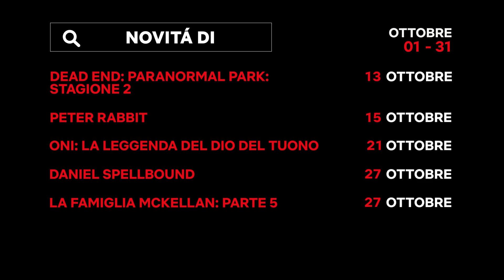ODDBALLS e DEAD-END: PARANORMAL PARK 2 arrivano a OTTOBRE 👻 Netflix Futures Italia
A ottobre su Netflix è in arrivo Oddballs, una nuova divertentissima serie, insieme alla seconda stagione di Dead-End: Paranormal Park, Rango e Sing. Inoltre, ci sarà tempo per un salto nel passato con Nanny Mcphee - Tata Matilda!

Ecco tutti i nuovi titoli in arrivo su Netflix a ottobre:

🦎 Rango - 1 ottobre
👵🏼 Nanny Mcphee - Tata Matilda - 1 ottobre
🐨 Sing - 1 ottobre
👩‍🍳 Nailed it!: Stagione 7 - 5 ottobre
🐊 Oddballs - 7 ottobre
😈 Dead-End: Paranormal Park: stagione 2 - 13 ottobre
🐰 Peter Rabbit - 15 ottobre
⚡️ ONI: La Leggenda del Dio del Tuono - 21 ottobre
🐷 Daniel Spellbound - 27 ottobre
🥰 La famiglia McKellan: parte 5 - 27 ottobre

Cos'è Netflix Futures: Benvenuti sul canale ufficiale di Netflix Futures! Ogni settimana presenteremo nuovi contenuti tratti dalle tue serie Netflix preferite - DI4RI, Free Rein, Julie & The Phantoms, Jurassic World: Nuove Avventure, Fast & Furious: Piloti Sotto Copertura e molto altro ancora. Netflix Futures è un canale che comprende tutti i dinosauri, le principesse, i supereroi, i cattivi, gli animali - e chi più ne ha più ne metta - preferiti dai bambini.

Cos'è Netflix: Netflix è il più grande servizio di intrattenimento in streaming del mondo, con 221 milioni di abbonati paganti in oltre 190 paesi che accedono a un ampio e variegato catalogo di serie TV, documentari, film e giochi per dispositivi mobili in numerose lingue. Gli abbonati possono guardare tutto ciò che vogliono in qualsiasi momento, ovunque e su ogni schermo connesso a Internet. Possono mettere in pausa e riprendere la visione a piacimento, senza interruzioni pubblicitarie e senza impegno.